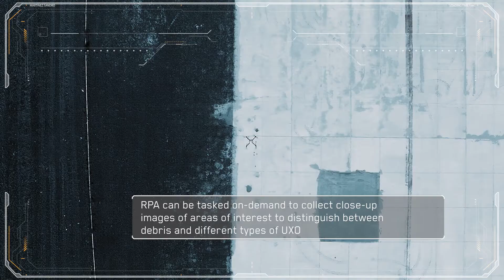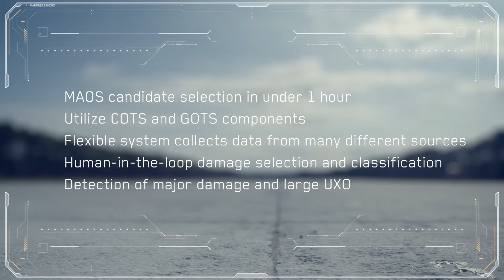AFCEC Rapid Airfield Damage Assessment System (RADAS)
This is a demonstration of the Rapid Airfield Damage Assessment System, completed by the Air Force Civil Engineer Center’s Requirements, Research & Development and Acquisition Division at Tyndall Air Force Base, Florida.